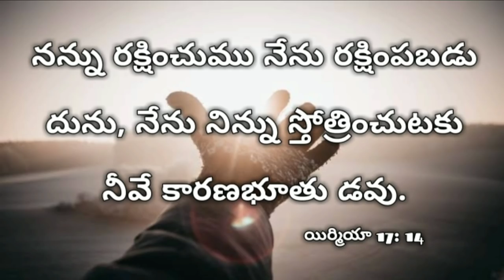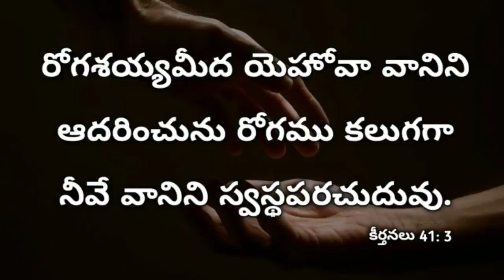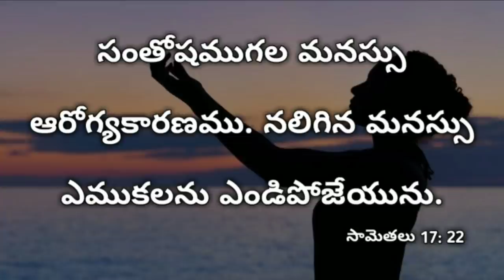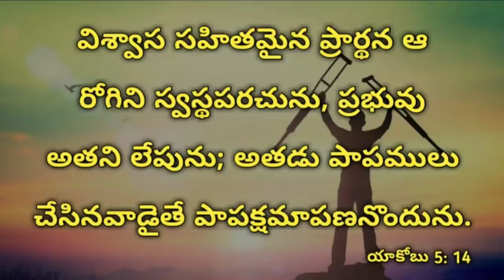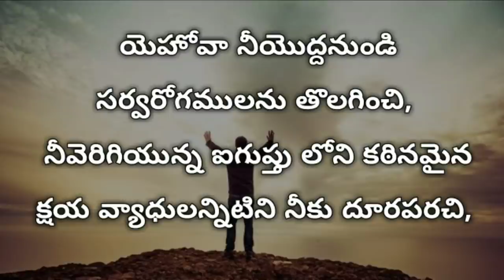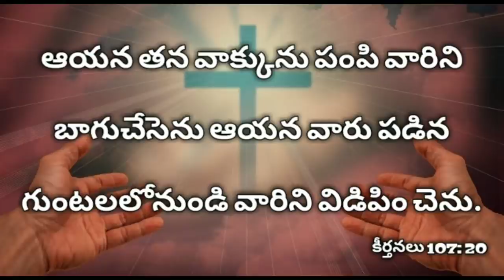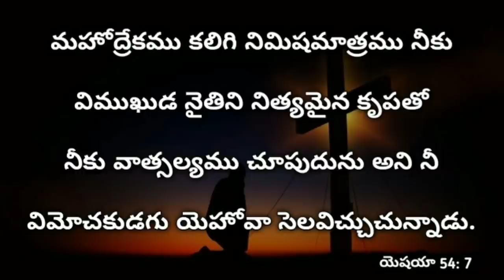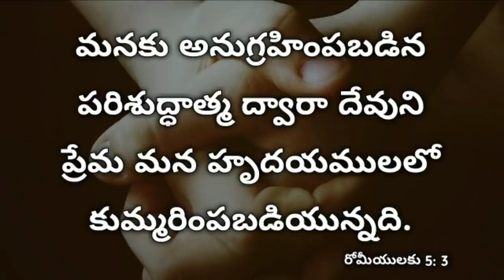రాత్రి పడుకునే ముందు ఈ వాక్యాలు వినండి | Sleep with gods word telugu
sleepwithgodswordtelugu | sleep with god's word telugu | night scriptures telugu